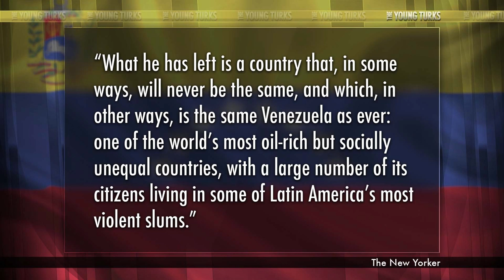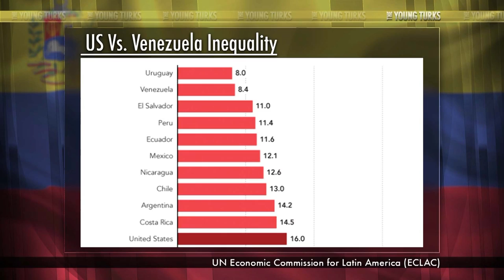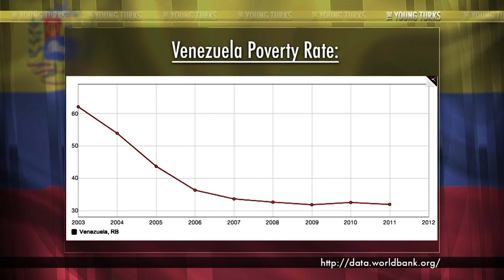Hugo Chavez - What Success Can We Actually Learn From?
"For the last decade in American politics, Hugo Chavez became a potent political weapon -- within a few years of his ascent, he was transformed from just a leader of a neighboring nation into a boogeyman synonymous with extremism. Regularly invoked in over-the-top political rhetoric, Chavez's name became a decontextualized epithet to try to attach to a political opponent so as to make that opponent look like a radical. Because of this, America barely flinched upon hearing the news that the Bush administration tried to orchestrate a coup against the democratically elected Venezuelan leader."*